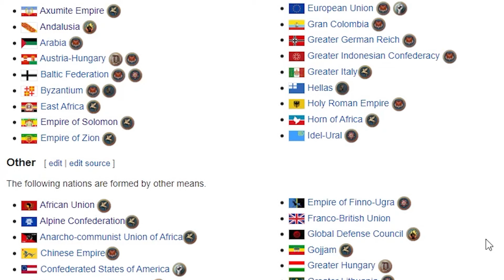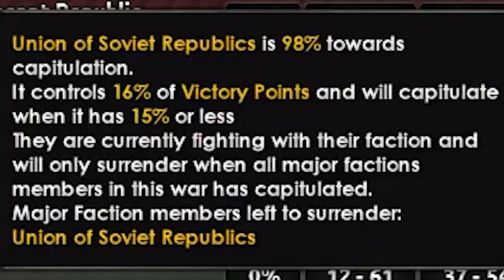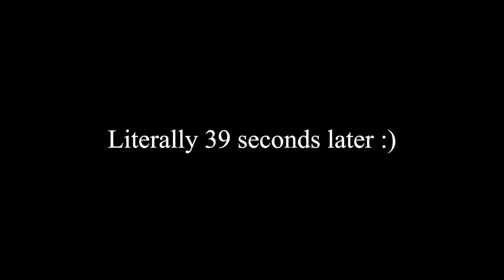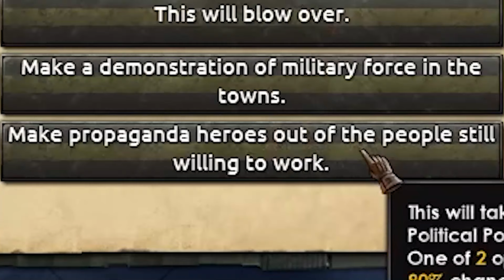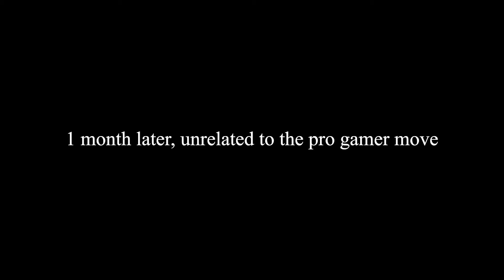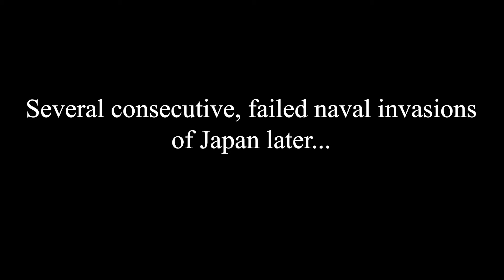Why Switzerland SHOULD stay neutral in HOI4...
This is why you do not piss off Switzerland...